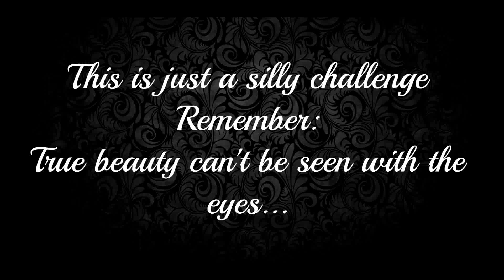DONTJUDGEME CHALLENGE (Doll Edition)